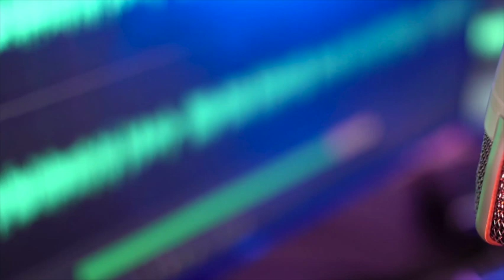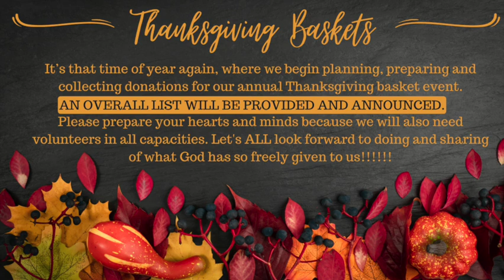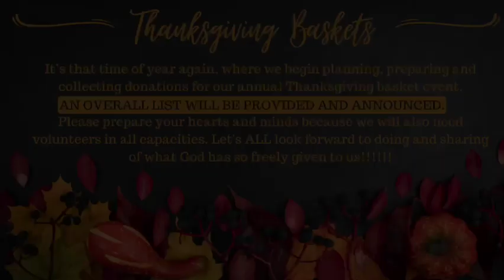After The Sermon Podcast: Episode 2 - Giants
Embark on an intriguing journey through a familiar narrative with a remarkable guest, Minister Bennie Wilkerson Jr., in this special episode of 'After The Sermon.' In this episode, we delve into a powerful and contemporary story of resilience and overcoming challenges.

Minister Wilkerson shares his unique insights and wisdom on facing life's giants. Drawing from personal experiences and valuable teachings, he offers practical strategies to conquer your own obstacles, whether they are fears, doubts, or life's trials.

Don't miss this opportunity to gain fresh perspectives and be inspired by a gifted speaker and teacher. Join us on 'After The Sermon' and be ready to be uplifted, encouraged, and empowered.

For more information on this episode and to listen to Minister Bennie Wilkerson Jr.'s impactful message, visit our podcast on [Simpson Street Church of Christ's Facebook page]